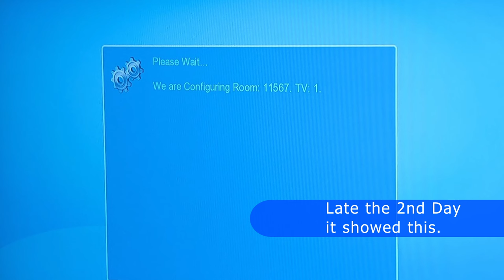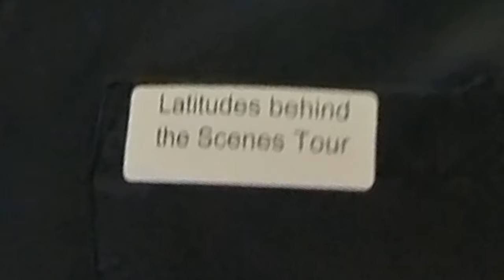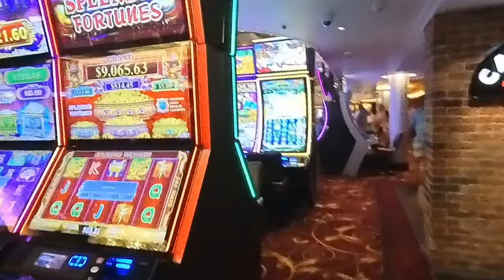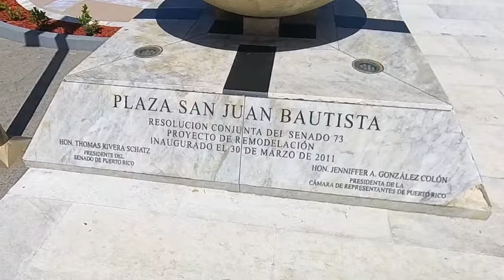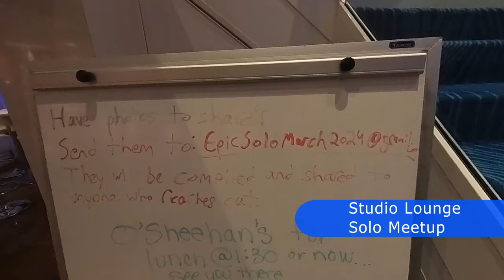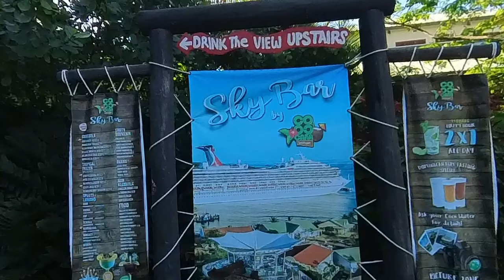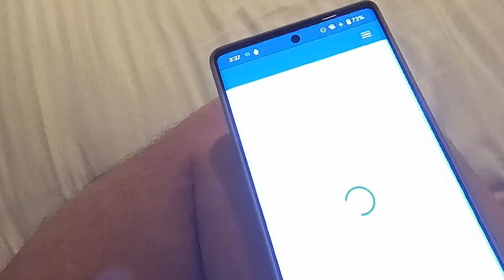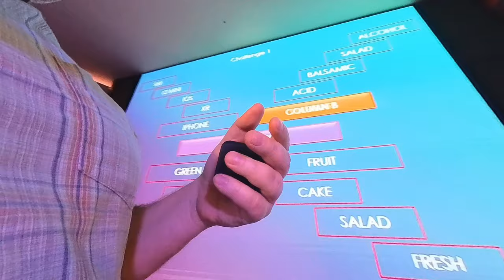What to expect on a CROWDED Norwegian EPIC cruise.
NCL EPIC March 3rd-10th 2024
Port Canaveral, Great Stirrup Cay, San Juan, St. Thomas, Puerto Plata
2nd time on Epic after previously sailing on her in November 2021 with only about 1900 passengers.  This sailing was reported as 4,670 passengers.  Double-occupancy capacity is 4,100 passengers.

Chapters:
00:00 – Check-in at Port Canaveral
00:40 – Boarding Ship
01:05 – Finding out Cabins are NOT ready
01:18 – Muster Station Check-in
01:30 – Shanghai Noodle Bar
01:43 – Studio Lounge
02:21 – Pool Deck
03:20 – Water Slides
03:58 – Garden Cafe
04:44 – Atrium Bar and Guest Services Lines
05:13 – MSC Seashore passing by us
06:26 – Couple who have seen my channel, Pool Deck Sail away at Sunset, Rain
07:35 – My twin brother pointing out his next-door-cabin neighbor.
07:55 – Studio cabin
09:40 – Cascades Bar understaffed
10:00 – Day 2: Tender to Great Stirrup Cay
10:16 – Iguanas
10:48 – Contest at Great Stirrup Cay
13:16 – Tender to Ship (Best View of NCL Epic)
13:58 – 90's Party at Spice H2O
14:25 – How to Turn Off your cabin phone display at night
14:31 – Day 3: Behind the Scenes Tour; (Photos allowed, but not video) Galley
15:25 – Behind the Scenes Tour; Dishwashing and Cold Storage
17:10 – Behind the Scenes Tour; Laundry
18:30 – Behind the Scenes Tour; Theater backstage
18:53 – Wines Around The World at Moderno/Cagney's
19:20 – Coin Pusher
20:31 – Cabin Snacks Delivery
20:42 – Captain's Reception at Haven Lounge
21:00 – Moderno Churrascaria, Family Dinner (Fees at Sea restaurant)
21:33 – Day 4 Before Disembarking in San Juan, Atrium, Starbucks
23:37 – Plaza San Juan Bautista, San Juan
26:30 – A Surprise in the bushes
27:30 – Exploring San Juan
28:00 – Salsa Dancing Lessons
29:36 – O'Sheehan's Cochon de Lait
29:48 – Shakers bar; Espresso Martinis with Absolut Elyx (Premium Plus Beverage Package)
31:12 – Day 5: St. Thomas; Pool Deck; Rock Climbing Wall
31:30 – Garden Cafe; Self-Serve Wine Station
31:47 – Studio Hallway
32:50 – Studio cabin 11567
33:16 – Leaving St. Thomas
33:26 – Studio Lounge Dry-Erase board; Solo Meetup
34:00 – Latitudes Members Reception with Officers; Bliss Lounge
34:33 – Shakers bar; people asking about the 360 degree camera
35:05 – Cagney's Steakhouse for dinner (Fees at Sea restaurant)
35:35 – Cruising Duck
35:46 – Day 6: Puerto Plata; Sky bar view; Amber Cove; Carnival Horizon
39:51 – Issues with Premium Plus Drink Package (Camera turned on after a significant wait)
41:46 – Glow Party at Spice H2O
42:29 – Day 7: Sea Day; Pool Deck; sticky elevator floor; Martini Flights; Balcony cabin bath spaces; group photo; Deck 15 crowds; garden cafe; internet issues;
48:18 – Bliss Lounge; Spiegel Tent
49:46 – La Cucina (Fees at Sea restaurant); Think and Link Game Show; Howl at the Moon
52:53 – Day of Disembarkation:  Balcony Cabins 12098, 12128; Aft Cabin 12314,